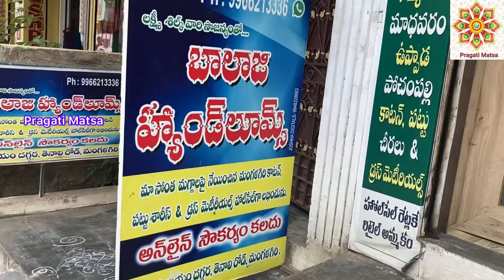ఉగాది ఆఫర్స్ లో మంగళగిరి పట్టు లెహేంగస్// Pattu Lehengas with Price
PRAGATI MATSA:;

Shop Name :Balaji Handlooms

shop owner name:Nerella Balaji

shop address:tenali road,mangalagiri